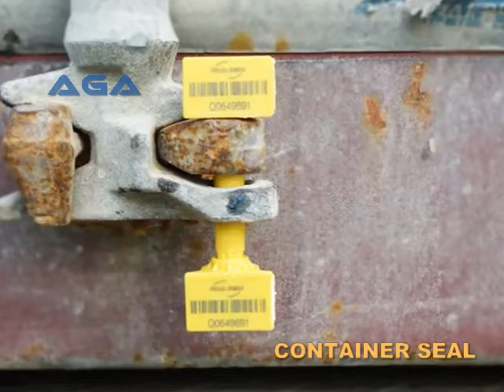Granite Bridge Saw Machine Shipped to USA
Shipped granite bridge saw machine to Florida USA 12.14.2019